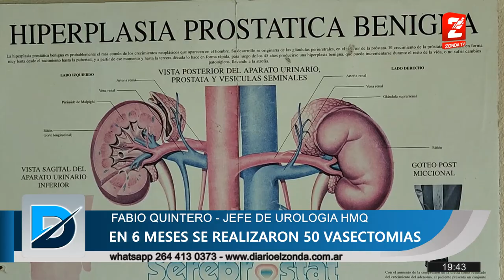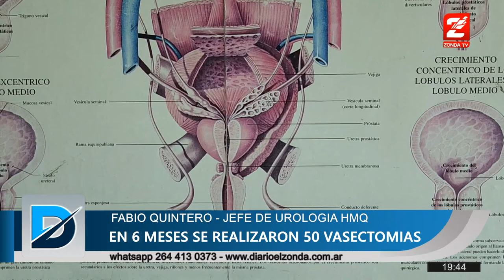Fabio Quintero, jefe de urología HMQ: Crece el interés por vasectomía, en 6 meses se realizaron 50